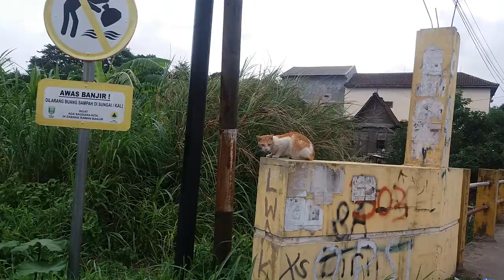Cats hanging out over the bridge